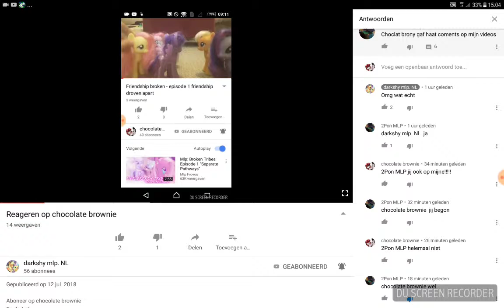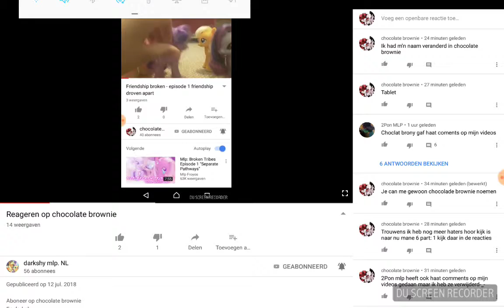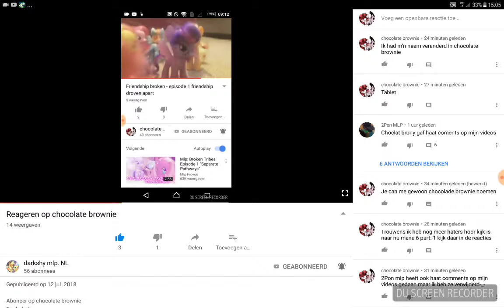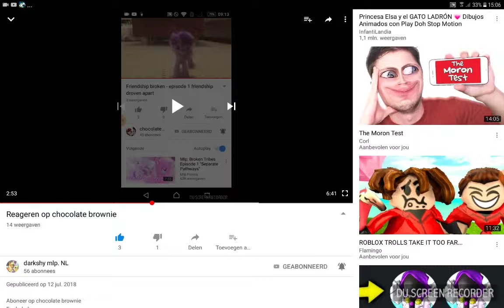Reacting to DarkShyMlp.NL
And congrats with 56 subbies DarkShyMlp.NL x3333